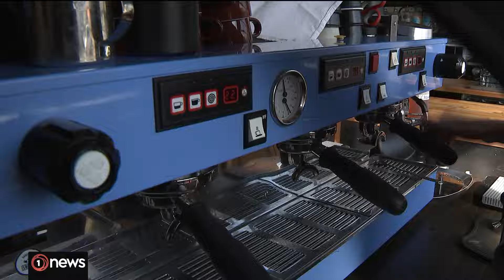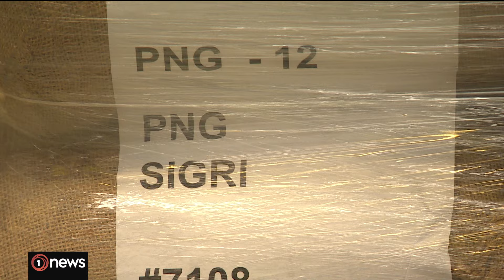Will coffee soon become a luxury for Kiwis? | 1News on TVNZ+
Thanks to a "perfect storm" of economic and environmental factors in the world's top coffee-producing regions, prices are set to rise.

Join the 1News team on TVNZ+ and stream the latest news from Aotearoa New Zealand and overseas.

1News is a media outlet based in New Zealand, and could potentially be liable for any comments that defame others or breach New Zealand law. Our content receives thousands of comments each day, and we lack the capacity to moderate that volume without holding comments for review.